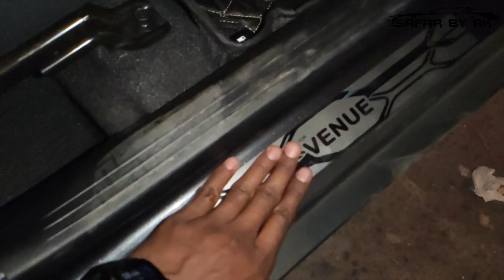Modified Venue | Hyundai venue | venue seat cover | venue crome kit | automatic Venue 2021 | 7d mate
This video is all about Hyundai Venue 2021  in which I'm going to show you the Modification and android.

SHOP - Prithvi Car Seat Cover
CONTACT - Siya Ram Bhai - 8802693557
ADDRESS -  ABDUL AZIZ ROAD DELHI 110005

For your modified Car Shoot - 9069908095